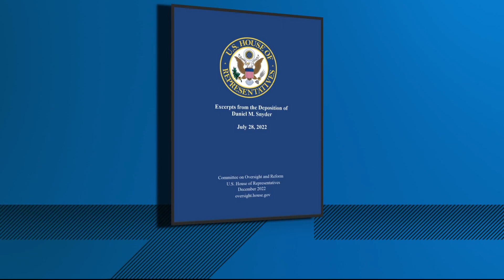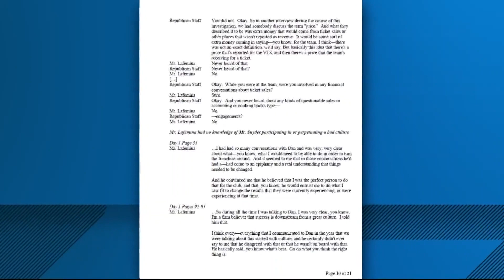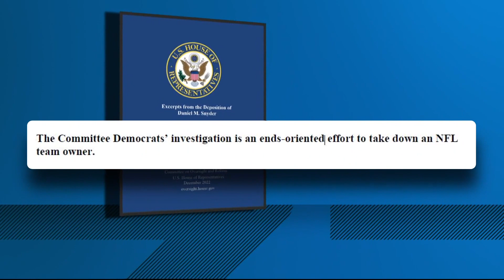GOP calls House's investigation of Commanders, Snyder a 'sham' meant to force sale of team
Republican Committee members pointed the finger squarely at the team's former General Manager Bruce Allen.